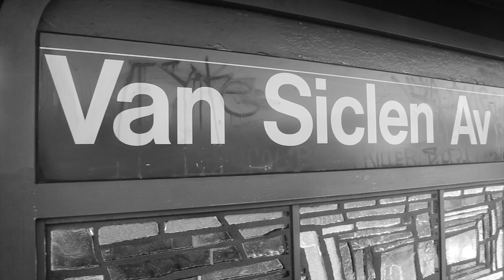Gs Kartel - Remember (Video Official 2014) Di Genius Film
Gs Kartel - Remember Video Official 2014